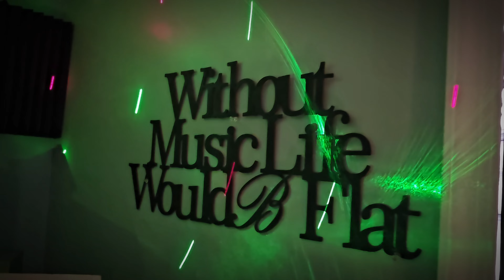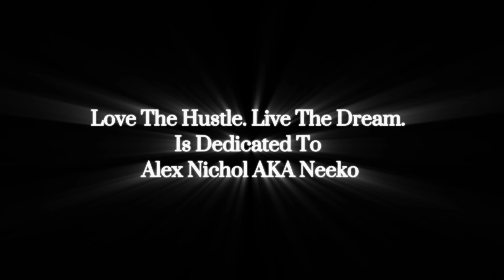LOVE THE HUSTLE LIVE THE DREAM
New video release  5/19/24!